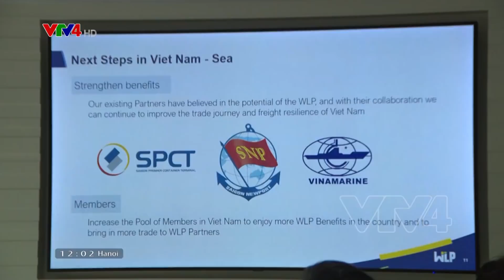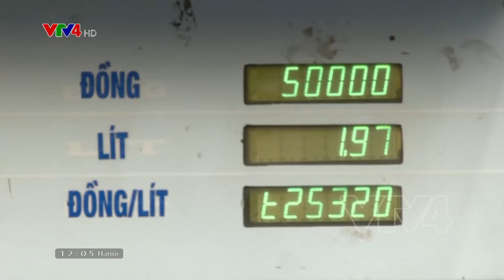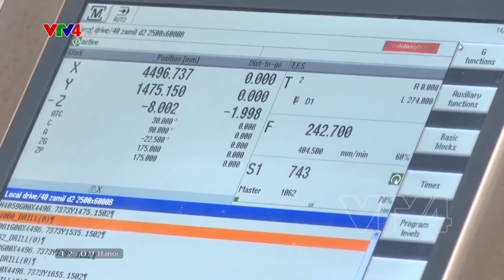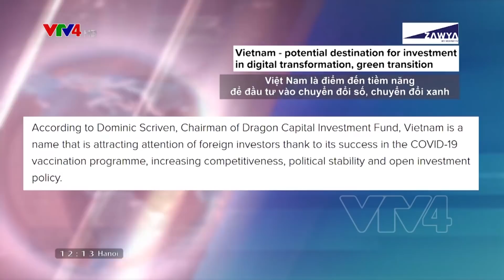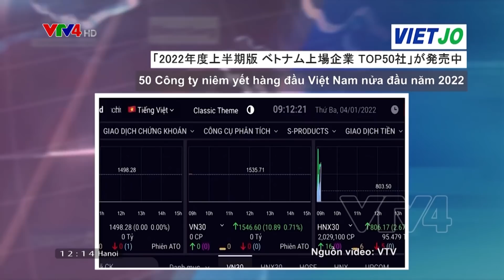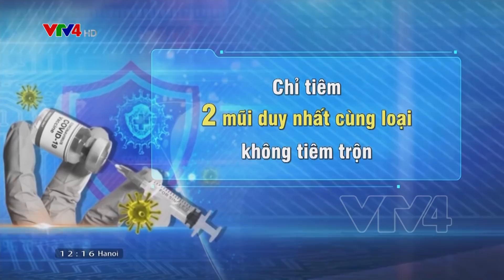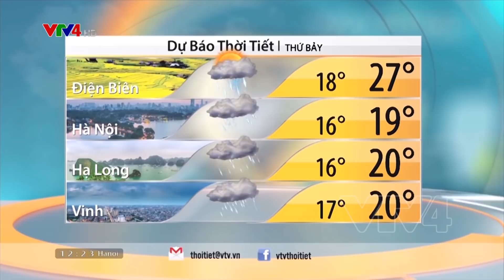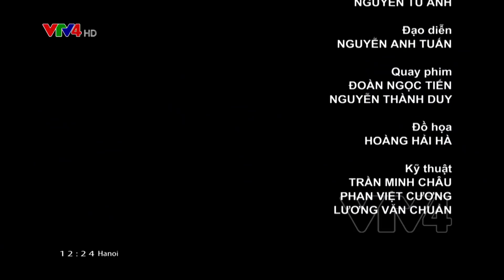Bản tin thời sự tiếng Việt 12h - .01/04/2022| VTV4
-  Tăng cường hợp tác thương mại VN -UAE
- Quảng Trị điểm sáng phát triển kinh tế miền Trung
- Kiểm soát chặt để hướng tới nghề cá bền vững